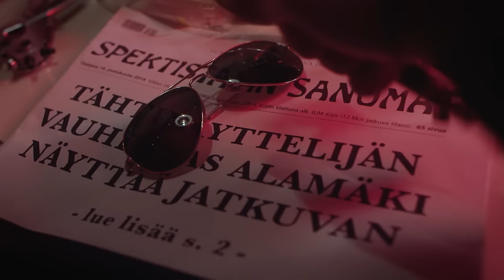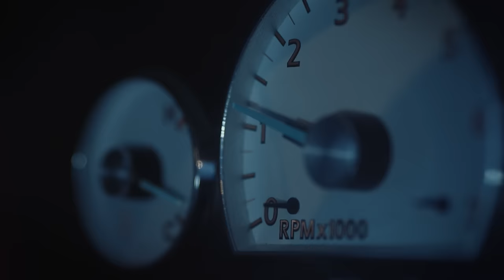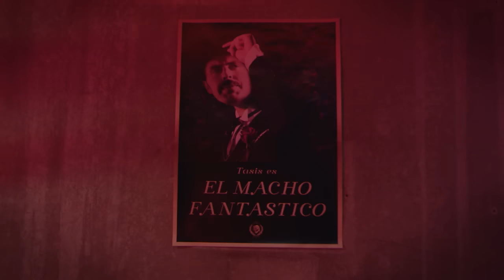Spekti - Scatman feat. Tasis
Käy katsomassa Spektin uusi video Myrkkyä (feat. Ares, Elastinen, Brädi, Uniikki & Timo Pieni Huijaus):

SPEKTI F/ TASIS - SCATMAN

CREW:
Tuotantoyhtiö: Anatom Pictures
Ohjaus: Tom Hakala, Thomas Taisto, Samuli Huhtala & Markku Wettenranta
Käsikirjoitus: Samuli Huhtala & Markku Wettenranta
Tuottajat: Joni Hartikainen, Samuli Huhtala & Markku Wettenranta
Vastaava tuottaja: Essi Kivitie
Kuvaus: Thomas Taisto & Tom Hakala
Valaisu: Thomas Taisto & Tom Hakala
Leikkaus: Tom Hakala & Thomas Taisto
Värimäärittely: Tom Hakala
Puvustus: Emelie Björnberg
Runner: Shinichiro Higashi

CAST:
Macho Fantastico: Spekti
El sargento: Tasis
Spekti: Spekti
Ex-vaimo & lapsi: Emilie Rugemalira & Luukas Haapanen
Uusi mies: Arthur Borges
Autokauppias Valkama: Kari "Hissu" Hietalahti
Mekaanikkomies: Tasis
Kioskin myyjätär: Emmi Hänninen
Kioskin sipsimies: Tasis
Baarimikko: Nora Tissari
Baarikovikset: ihankejosena & Gotti
Baarimirkut: Jessica & Susanna
Nahkamies: Tasis
Nakkikioskin asiakkaat: Jens Kyllönen & Nora Saastamoinen
Nakkikioskinmyyjä: Tasis
Kadunmiehet: Tuomas Järvinen & Jaakko Huhtala

KIITOS:
Auto Valkama
Ravintola Pikku-Vallila
Kioski Arttina
Kiinteistömaailma Etu-Töölö